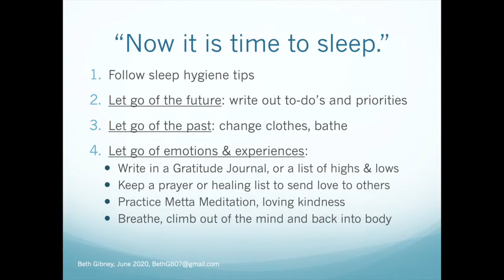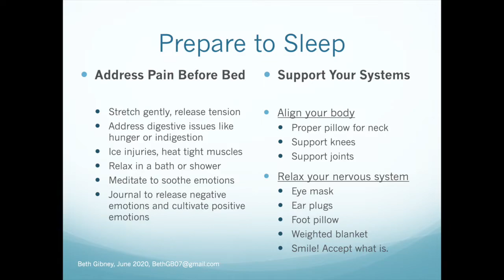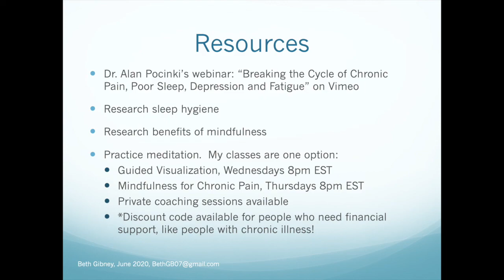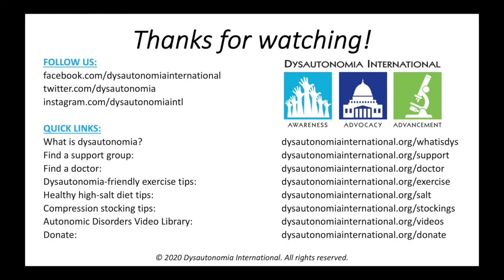Virtual Wellness Class: Mindfulness for Healthy Sleep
Dysautonomia International hosted this mindfulness meditation session focused on healthy sleep led by Beth Gibney-Boulden, a yoga & meditation teacher with an interest in dysautonomia. Much thanks to Beth for volunteering her time and professional services. Beth currently leads virtual meditation classes for Prana Center. Her classes are available to people of all ages and experience levels.

If you enjoyed this free video, please consider making a donation to support Dysautonomia International's research, education and advocacy programs at CureDys.org.

Sign up for our email list to find out about the latest dysautonomia news, events and research.